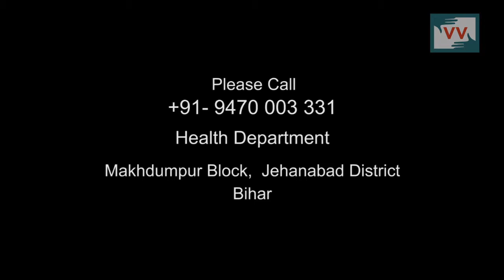leprosy patients in Dharaut, Bihar - Video Volunteers Asha Reports